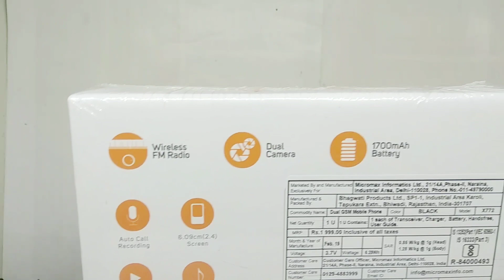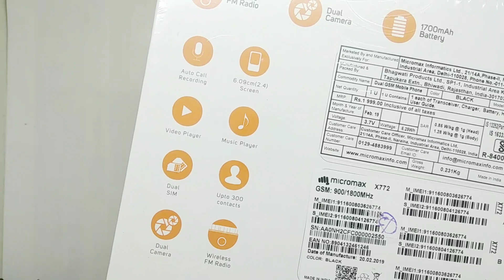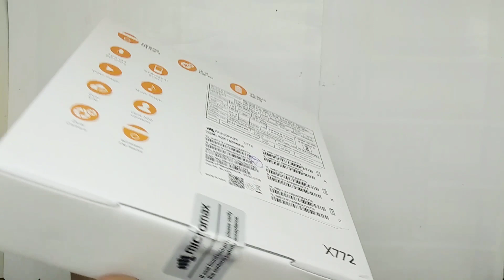Micromax X772 (Black) || Reviews/features || Unboxing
नमस्कार दोस्तों, इस वीडियो में हम, माइक्रोमैक्स X772 (ब्लैक) के बारे में  बात किया  है, मुझे उम्मीद है  की ये वीडियो आपको  जरूर पसंद आएगी.